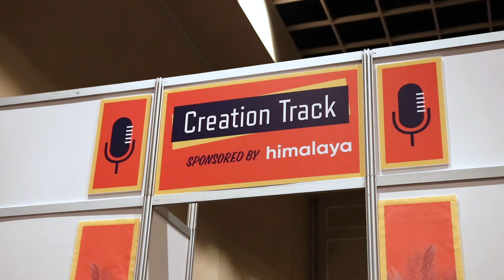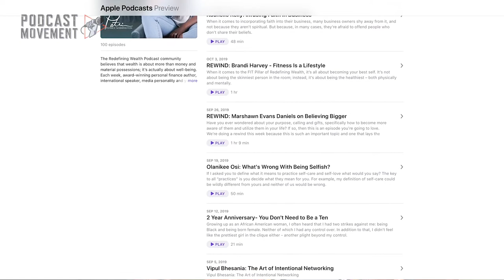Patrice Washington - Mini Documentary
Patrice Washington is the host of the Redefining Wealth podcast.